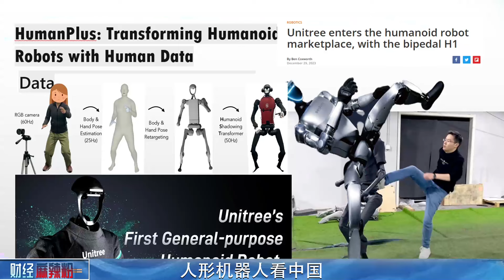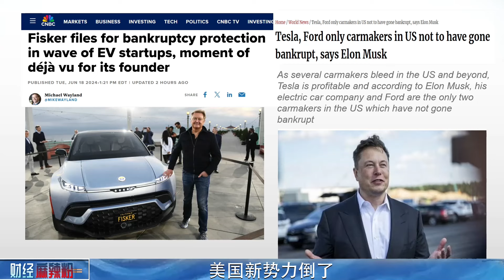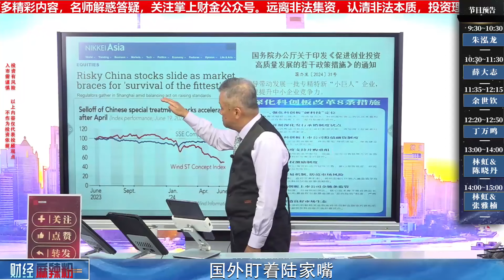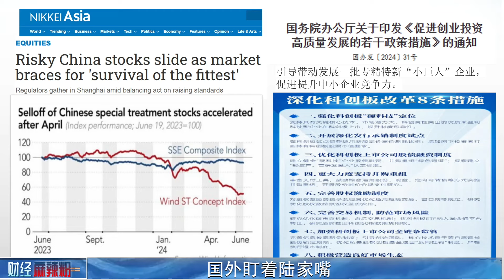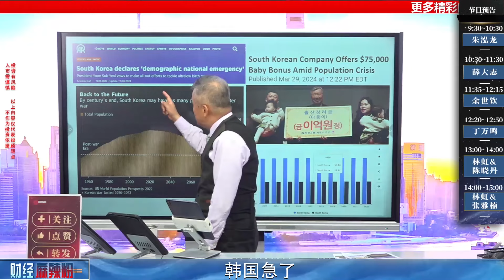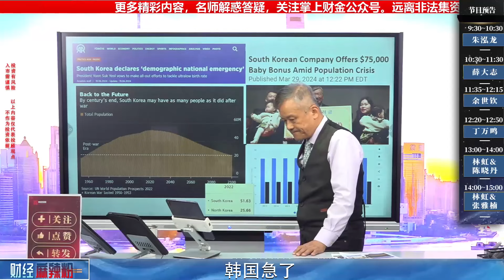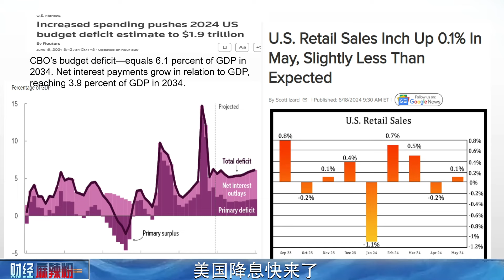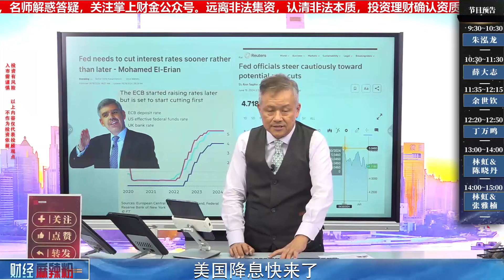人形機器人看中國｜737玩特技｜美國新勢力倒了｜國外盯著陸家嘴｜韓國急了｜美國降息快來了｜2024/06/21 【財經麻辣粉】【財金史記】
1.人形機器人看中國
2.737玩特技
3.美國新勢力倒了
4.國外盯著陸家嘴
5.韓國急了
6.美國降息快來了